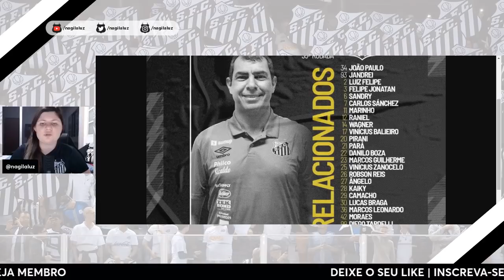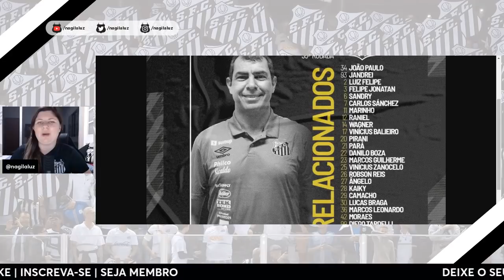SANTOS x FORTALEZA: CARILLE TERÁ CINCO ATACANTES COMO TITULARES! 😱 | Brasileirão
🔴Camisas do Santos em PROMOÇÃO!